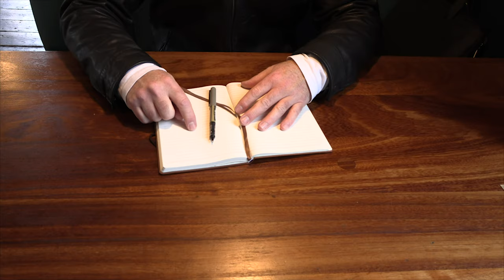Bishop Martyn Snow shares his powerful God Story & talks about the Evangelism & the Power of Prayer